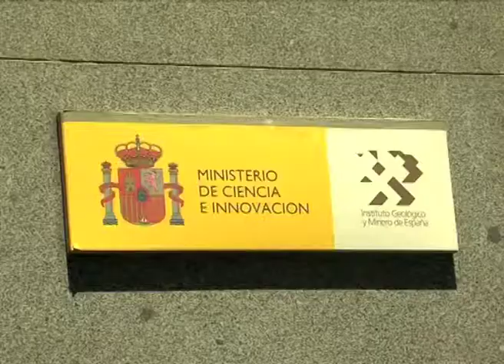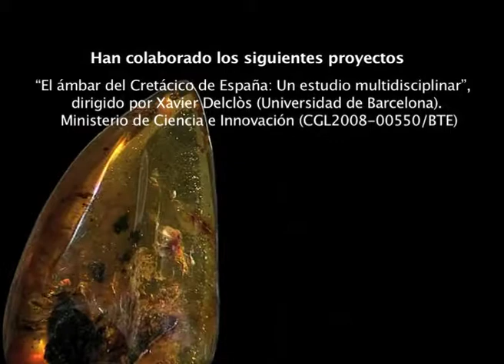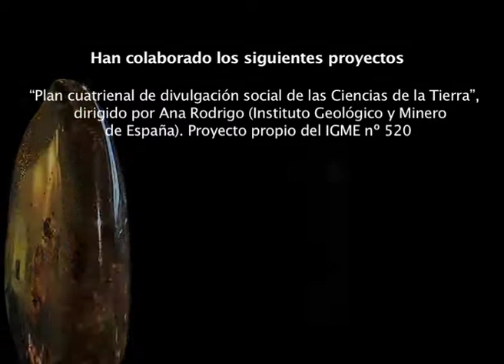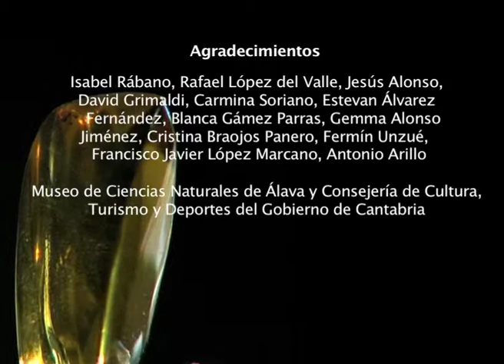Gea y el Ámbar. Capítulo VII: Síntesis Final.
Gea y el Ámbar es la segunda entrega de la serie que Render Area está realizando para el Instituto Geominero de España llamada "GEA". En esta segunda entrega contaremos con 27 minutos de aventura en los que una joven exploradora, llamada Gea, nos descubre "Los Tesoros Ocultos del Ámbar".
El Instituto Geológico y Minero de España lidera investigaciones muy relevantes en el campo de la geología y dedica parte de sus recursos a la divulgación científica en el ámbito de las ciencias de la tierra. Prueba de ello es este segundo DVD de la serie.
Utilizando las últimas técnicas de integración de personajes 3D en imagen real, nos adentraremos junto a Gea en el mundo misterioso del ámbar y nos desvelará sus secretos: cómo se forma, dónde está, cómo se estudia y de qué modo podemos proteger nuestro patrimonio paleontológico.